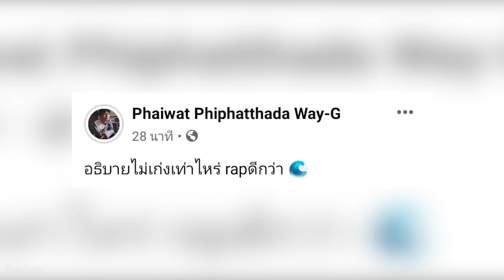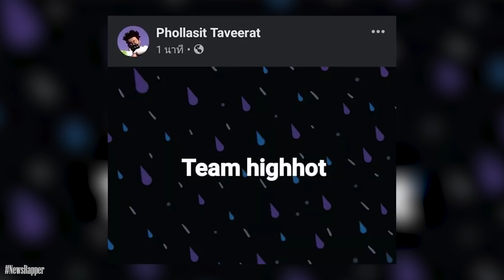WAY-G ตอบกลับ HIGHHOTผ่านไรม์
เป็นการทะเลาะกันระหว่างHIGHHOT กับWAY-G ซึ่งก็แลกกันคนหมัดสองหมัดผ่านโพสและไลฟ์สด เนื่องจากคือนที่ผ่านมานี้ HIGHHOT ได้ไลฟ์สดเดือดพูดถึงWAY-G ช่วงบ่ายนี้WAY-Gตอบกลับบ้างผ่านไรม์เป็นแทรคแรกของการทะเลาะกันในครั้งนี้แล้วข้อมูลข่าวสารจะเป็นอย่างไรไปรับชมกันเลยดีกว่า

Line : Bigsamesame01
โดเนท wallet / PromptPay : 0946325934